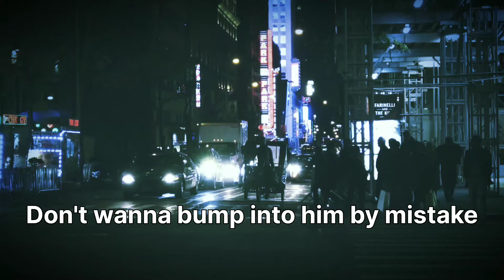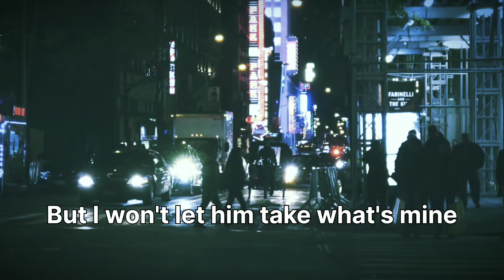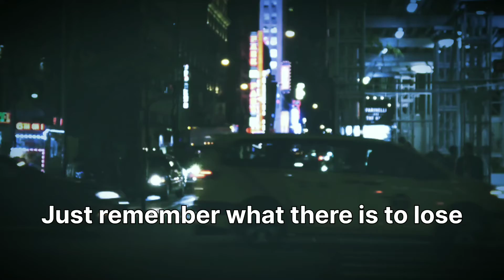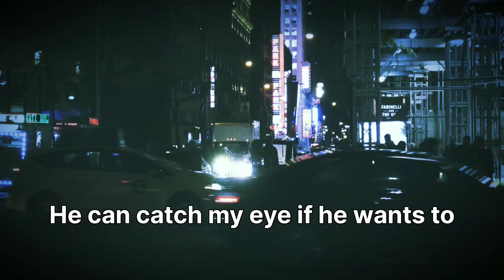Ethan Harrison Smith // "My Ghost"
"My Ghost" by Ethan Harrison Smith. Part of the "Folk Demo Fridays" song series.